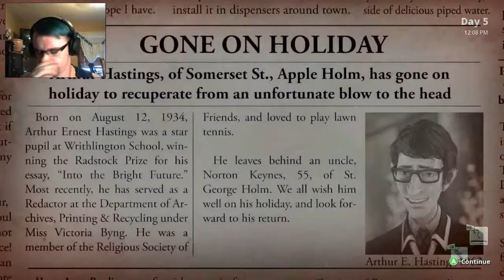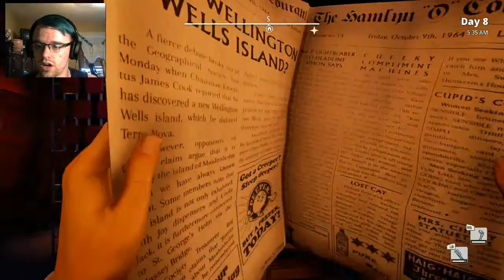We Happy Few | Part 4 | PRISONER CHEF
I found a chef being held in a prison cell. I shall save him like the hero I am not!!

@NuclearUnicorn8 (Twitter)